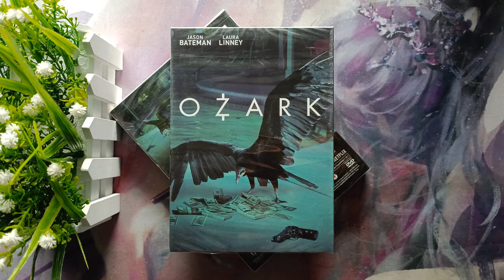Ozark Season 1 (DVD 3 Disc) New + Free shipping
Friends who like movies and DVDs